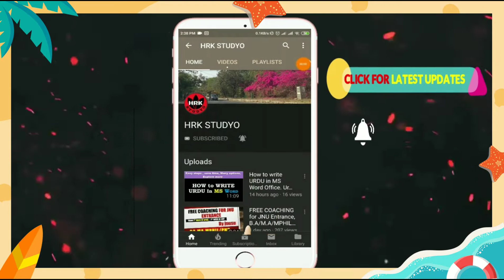ABVP Shruti Agnihotri for Vice President speech || Jnusu Elections 2019